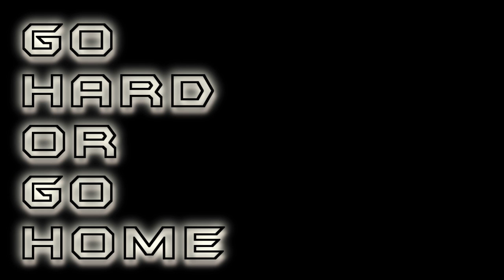GHOGH|URLTV.TV | EKNOLEGE VS KILLA B | FRIGHT NIGHT 2 10.26.13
GO HARD OR GO HOME BATTLE LEAGUE MILWAUKEE, WISCONSIN

GHOGH|URLTV|MELEETV presents FRIGHT NIGHT 2 battle series that went down 10.26.13